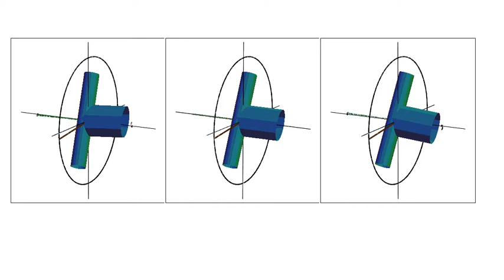A computer animation of a triple motion, sharing a single Galois axis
Завораживающее открытие Владимира А. Джанибекова (25 июня 1985 года) и остроумный эксперимент «полукрутки теннисной ракетки» Уильяма Л. Бёрка приковали внимание исследователей к критическому случаю движения свободного трёхосного твердого тела, (точное) описание которого отсутствовало во (всех) классических источниках! Компьютерная анимация (строго) критического движения «гайки Джанибекова» получена (на основе решения Семёна Ф. Адлая) научной группой по математическому моделированию кафедры теоретической механики Уральского федерального университета: Евгений А. Митюшов, Наталья Е. Мисюра. Критический случай движения нельзя путать с каким-либо другим (не критическим) движением «в окрестности» критического. Три (синхронно) представленных решения соответствуют одному и тому же исходному вращению гайки (по или против часовой стрелки). Общим для трёх решений является равномерное вращение одной и той же (фиксированной в теле) оси Галуа, как далее поясняется
Vladimir A. Dzhanibekov's marvelous observation (June 25, 1985) and William L. Burke's ingenious “half-twist tennis racket” experiment have distilled researchers’ attention to the critical case of free triaxial rigid body motion, which (exact) description has been missing from (all) classical sources! A computer animation of the (strictly) critical motion of “Dzhanibekov's wingnut” (based on the solution given by Semjon F. Adlaj) was attained by a mathematical modeling scientific team at the Department of Theoretical Mechanics of the Ural Federal University: Svetlana A. Berestova, Natalia E. Misura, Euigene A. Mityushov. The critical case of motion ought not be (incessantly) confused with any other (non-critical) motion “in vicinity” of the critical motion. Three (synchronously) displayed solutions correspond to one and the same initial rotation (either clockwise or counterclockwise). All three solutions share one and the same (fixed within the body) uniformly rotating Galois axis, as further clarified